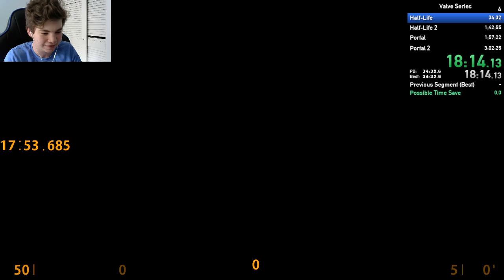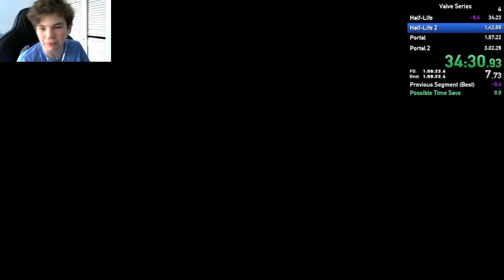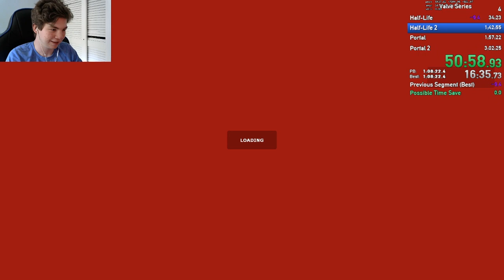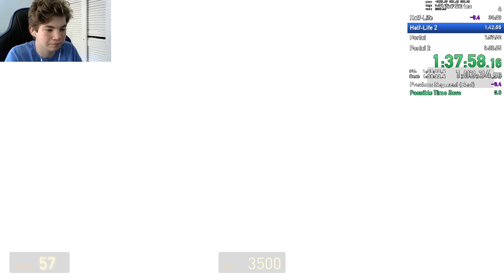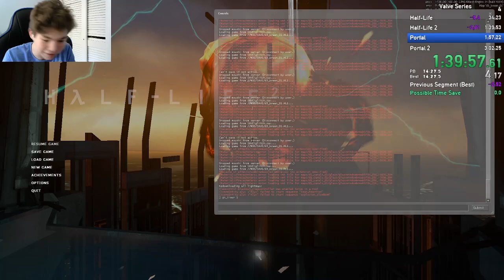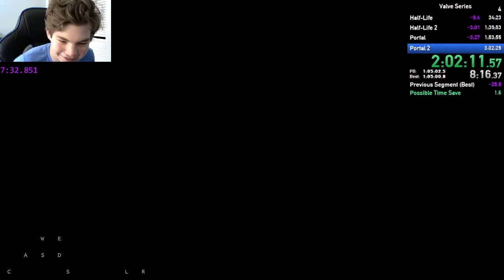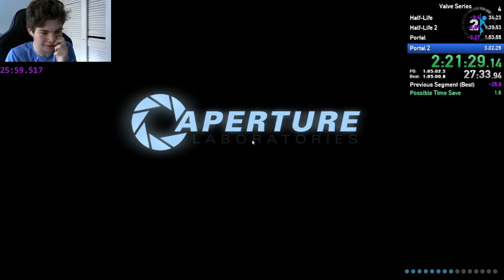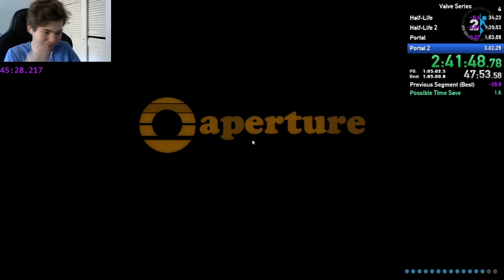Speedrunning the Half-Life and Portal Games, Back-to-Back (World Record)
This is a nice goal time to hit for a cool run :)

Note: This doesn't include the Half-Life 1 expansions (Opposing Force, Blue Shift) as well as the Half-Life 2 Episodes (Episode 1, Episode 2). I am planning to do a speedrun including those games in the future, but for the time being these are valves 4 most popular singleplayer games, and the ones I know how to speedrun well.

See the twitch vod of this run to view live with twitch chat replay

Thanks to MrMiguel211 for some simple thumbnail changes

Half-Life: (0:00)
Half-Life 2: (34:35)
Portal: (1:40:06)
Portal 2: (1:54:06)